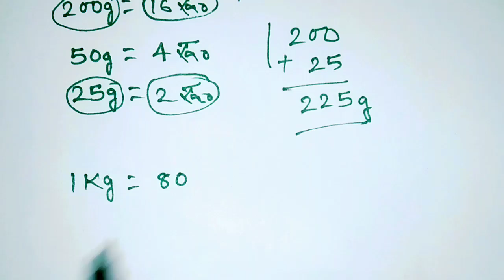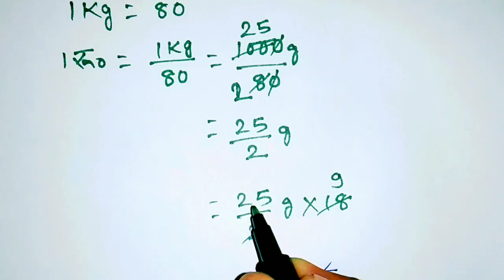1kg का दाम 80रु है, तो 18रु में कितना होगा | kilogram ka question aasani se banaye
1kg का दाम 80रु है, तो 18रु में कितना होगा | kilogram ka question aasani se banaye

Hello friends

दोस्तो आपको इस चैनल पर हमेशा Maths , English बेसिक लेवल से हाई लेवल तक पढ़ाया जाएगा

दोस्तो अगर आप Maths , English में कमजोर है
तो आप इस चैनल का सरा वीडियो देखिए

.धन्यवाद .

Topic:-
Kilogram ka questions banana shikhe
Kilogram ka hisab
Kilogram ka sawal